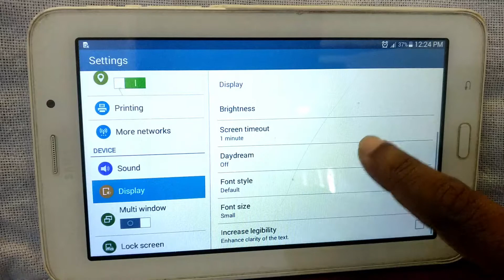How to Activate increase legibility text in Android tablet | Samsung Galaxy Tab 3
Hello friends,
This video contains tutorial of  How to Activate increase legibility text in Android tablet.

Included contents in this video -:

1.How to make text easier to read on Android

2.How to Activate increase legibility text in Android tablet

3.How to enable increase legibility text in Android tablet

4.How to turn on increase legibility text in Android tablet

5.How do I increase the font size on my Android tablet?

6.How do I change the size of my text messages?

7.How do I stop system font size changing effects to Android application?

8.How do I enlarge the font on my screen?